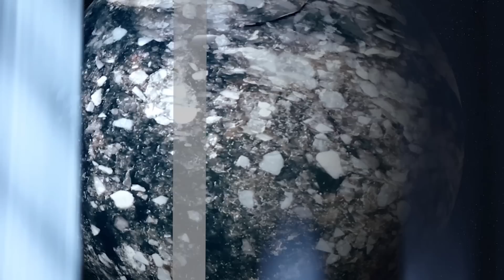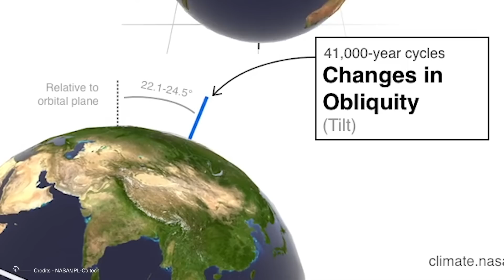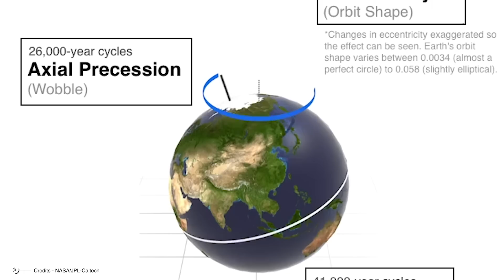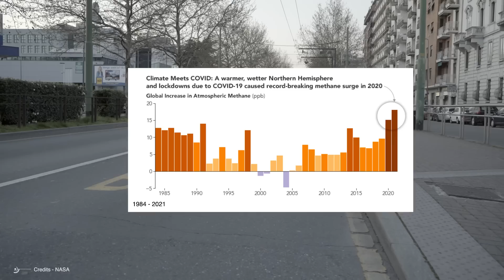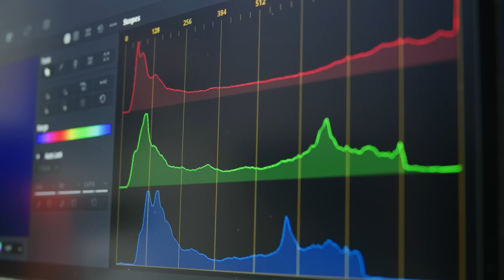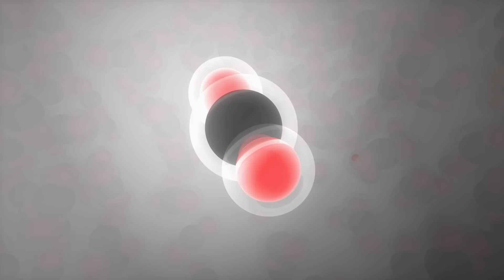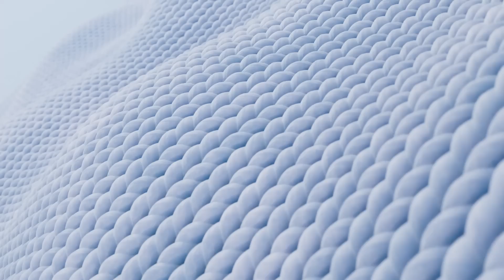We're Entering an Ice Age Termination Event - The Proof is Here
In 2006, a mysterious methane surge emerged, setting off a ticking clock that threatens to disrupt our planet's fragile climate balance. Scientists scrambled to identify the source, expecting to find a corresponding increase in fossil fuel emissions. But to their surprise, no such correlation existed. For 16 years, this potent greenhouse gas has been building in strength, defying explanation and sparking widespread alarm. The stakes couldn't be higher: if left unchecked, this methane spike could trigger a catastrophic climate reversal, mirroring the last Ice Age termination 12,000 years ago. This single event transformed the planet in a matter of decades, rendering entire regions uninhabitable. As the clock ticks, scientists are racing against time to unravel the mystery behind this ominous methane surge. Will they find a solution before it's too late, or will we succumb to the devastating consequences of inaction? Join us as we explore the surprising new evidence that we might have entered an ice age termination event.

00:00 Intro
4:16 How Does The Earth Arrive At An Ice Age Termination Event?
8:30 Why Are Methane Levels Rising? And How Exactly Is It Measured?